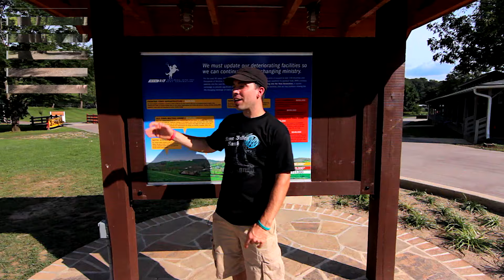RVR VIRTUAL TOUR-Start